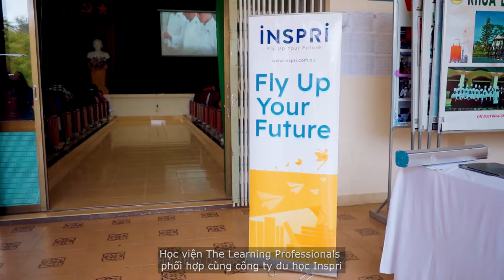Highlight - TƯ VẤN DU HỌC ÚC | Cao Đẳng Nghề Đà Lạt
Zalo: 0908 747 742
TAM PRODUCTION
Wedding - Event - TVC
FILM & PHOTO